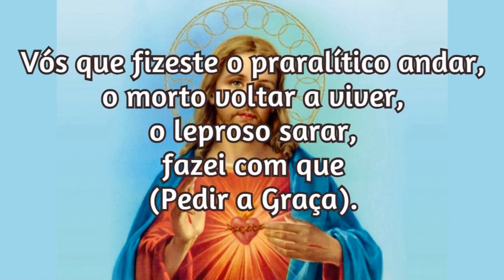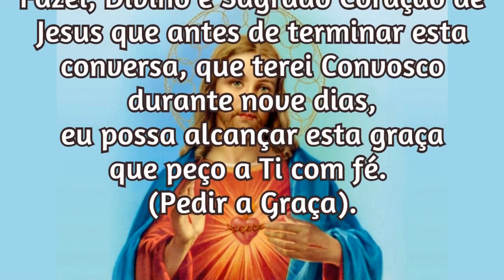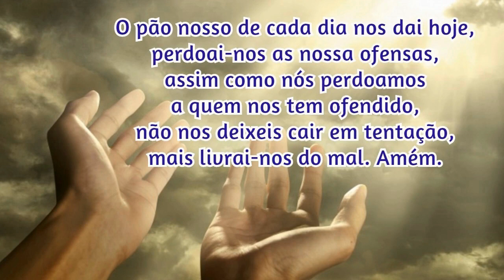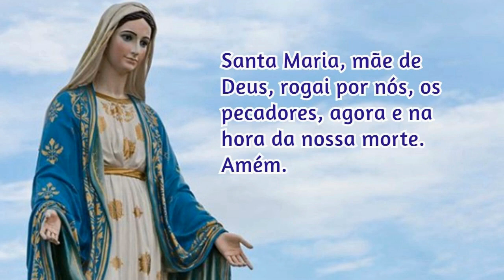20/07/2022 Pedir uma Graça Sagrado Coração de Jesus